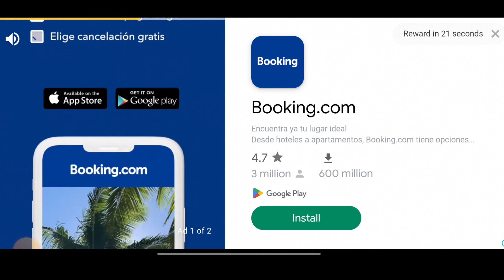how to get a free gold and car DRIVE ZONE ONLINE DRIVE ZONE ONLINE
Welcome to my new video and new channel
mobile game play
Device:
Edit: kinemaster,inshot.capcut

@xerose gaming
@serose gameplay
@xerose gamer

@eSports tournaments
@Gaming conventions
@Online multiplayer matches
@Game development studios
@Gaming communities
@Streaming platforms
@Gaming influencers
@Gaming hardware
@Game engines
@Gaming news websites
@eSports championships
@Gaming addiction awareness
@Game design workshops
@Gaming industry conferences
@Gaming conventions worldwide
@Gaming hardware reviews
@Gaming software updates
@Gaming culture documentaries
@Gaming peripherals market
@Gaming laptops comparison
@Gaming console releases
@Gaming headset recommendations
@Gaming mouse sensitivity settings
@Gaming keyboard shortcuts
@Gaming controller customization
@Gaming rig builds
@Gaming graphics card benchmarks
@Gaming monitor refresh rates
@Gaming mousepad durability tests
@Gaming chair ergonomics
@Gaming community forums
@Gaming memes on Reddit
@Gaming livestream highlights
@Gaming tournaments prize pools
@Gaming servers maintenance
@Gaming performance optimization
@Gaming engine advancements
@Gaming studio acquisitions
@Gaming merchandise sales
@Gaming magazine subscriptions
@Gaming website rankings
@Gaming forum discussions
@Gaming industry trends analysis
@Gaming news podcasts
@Gaming charity events
@Gaming charity streams
@Gaming conventions cosplay contests
@Gaming software beta testing
@Gaming peripherals compatibility issues
@Gaming convention exclusives
@Gaming technology patents
@Gaming studio controversies
@Gaming journalism ethics debates
@Gaming community meetups
@Gaming convention afterparties
@Gaming-themed escape rooms
@Gaming convention panel discussions
@Gaming merchandise collaborations
@Gaming industry regulations
@Gaming software piracy concerns
@Gaming technology patents
@Gaming streaming platforms
@Gaming content creation tools
@Gaming AI development
@Gaming virtual reality experiences
@Gaming augmented reality applications
@Gaming accessibility features
@Gaming user interface design
@Gaming narrative storytelling
@Gaming character development
@Gaming worldbuilding techniques
@Gaming level design principles
@Gaming sound design innovations
@Gaming animation advancements
@Gaming cinematography techniques
@Gaming narrative branching paths
@Gaming dialogue writing
@Gaming voice acting performances
@Gaming motion capture technology
@Gaming facial animation improvements
@Gaming physics engines
@Gaming procedural generation algorithms
@Gaming artificial intelligence behaviors
@Gaming user experience research
@Gaming monetization models
@Gaming subscription services
@Gaming microtransactions controversies
@Gaming loot box regulations
@Gaming in-app purchases
@Gaming season passes
@Gaming downloadable content expansions
@Gaming cross-platform compatibility
@Gaming backward compatibility features
@Gaming online multiplayer infrastructures
@Gaming matchmaking algorithms
@Gaming cheat detection systems
@Gaming player reporting mechanisms
@Gaming community management strategies
@Gaming toxicity prevention measures
@Gaming customer support services
@Gaming bug fixing processes
@Gaming software update schedules
@Gaming server maintenance windows
@Gaming server downtime notifications
@Gaming performance optimization patches
@Gaming security vulnerability patches
@Gaming content moderation
@Gaming user data privacy measures

Open world
Fast-paced
Action-packed
Free-to-play
Realistic physics
Vehicle upgrades
Power-ups
Time trials
Online tournaments
Street racing
Off-road
SStunt driving
Nitro boosts
Police chases
Endless mode
High-speed crashes
Car collection
Team-based racing
Dynamic weather
Day-night cycle
Career mode
Time attack
Vehicle tuning
Drag racing
Split-screen multiplayer
Cross-platform play
Custom liveries
VR support
Vehicle classes
Track editor
Story mode
Car damage
Urban environments
Rural landscapes
Vehicle handling
Skins and decals
Online rankings
Immersive sound design
Real-time multiplayer
Cooperative gameplay